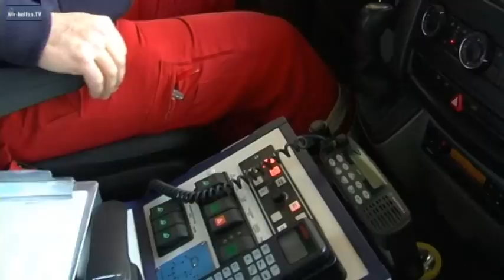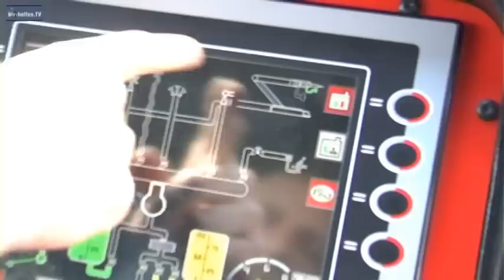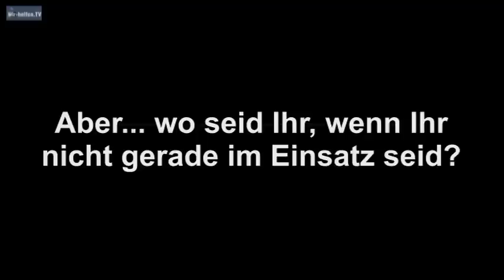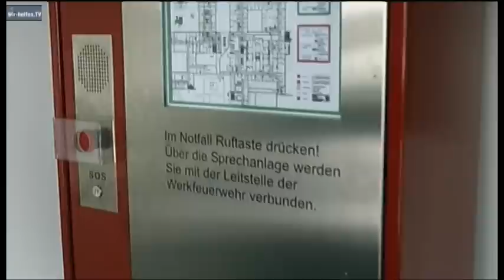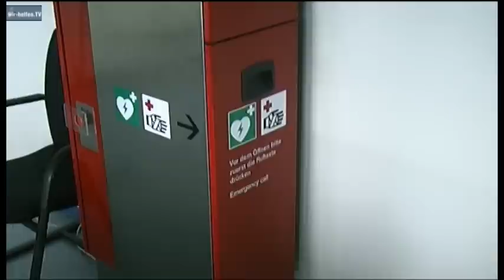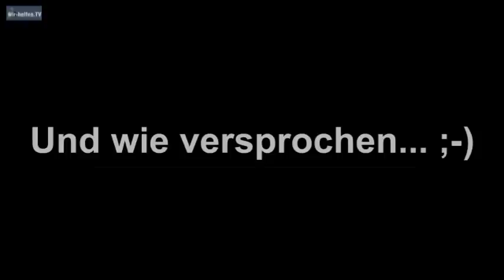Die Retter vom Hamburg Airport (Flughafenfeuerwehr)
Hier bekommt Ihr einen kleinen Eindruck über die Arbeit der Flughafenfeuerwehr am Hamburg Airport.

Wir haben von Euch mittlerweile soo viele Mails bekommen mit Lob und Tadel, das wir im Team entschieden haben, diesen Film tatsächlich noch mal neu zu drehen.
Dabei wollen wir in erster Linie, wie von Euch gewünscht, mehr auf die Technik
eingehen.
Solltet Ihr noch weitere wünsche zu diesem Video, oder zu Themen haben, die Ihr mal gerne sehen möchtet, schreibt uns einfach eine Mail an:
Und wie immer werden wir jede Euerer Mails (auch wenn es viele sind und wir tatsächlich mal zwei bis drei Tage brauchen) beantworten.

Viel Grüße aus Hamburg

Euer wir-helfen.TV Redaktionsteam